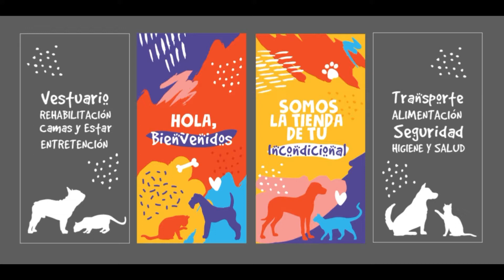Presentación del Club de Tus Incondicionales